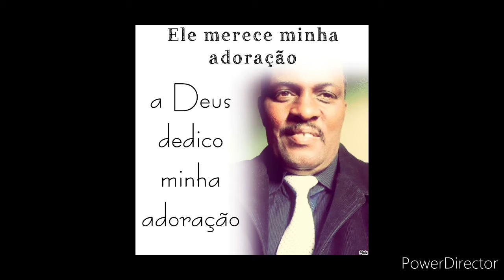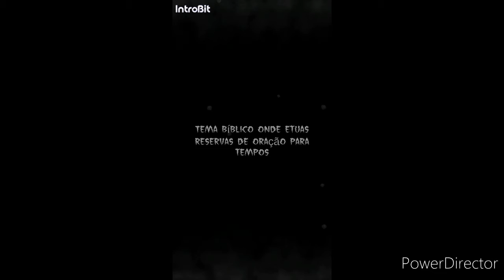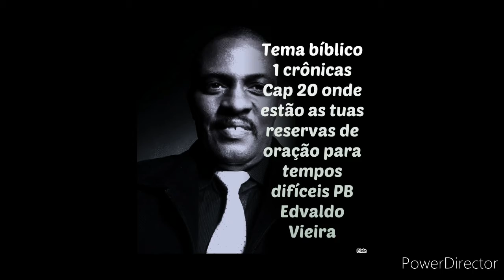Tema bíblico onde estão as tuas reservas de oração para tempos difíceis próxima mensagem não percam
lembrete